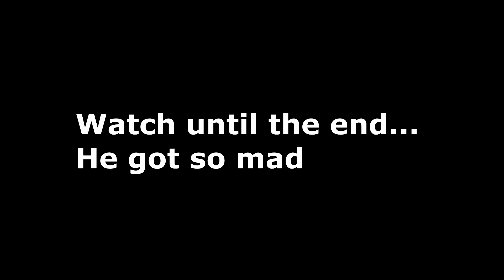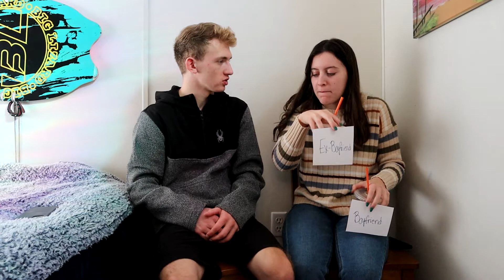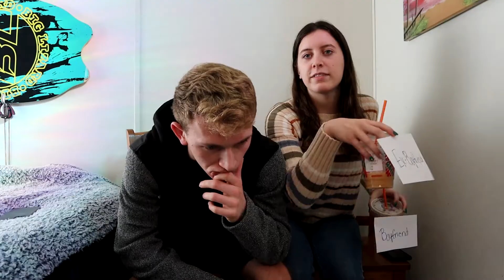MY BOYFRIEND VS. EX BOYFRIEND! *BAD IDEA*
We decided to film a video where I asked Alexis questions about who was a better boyfriend! This did not go as planned and I ended up getting really mad...

 Follow our pup @oak_ley10